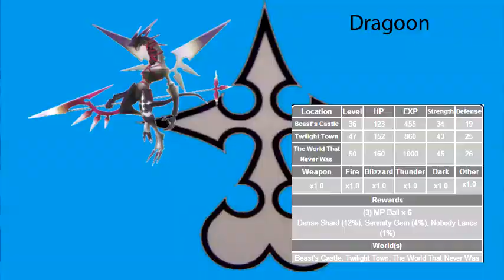Kingdom Hearts 2 | Episode 45 | My Castle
What U Doin here?
Dis my Castle!